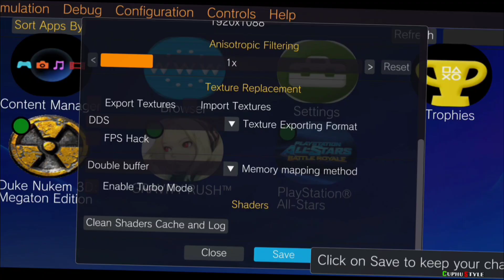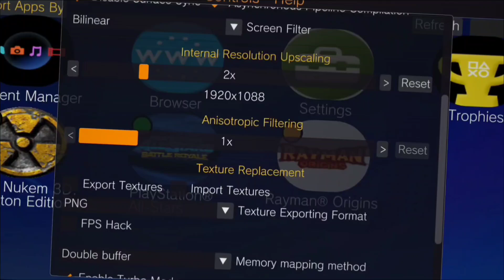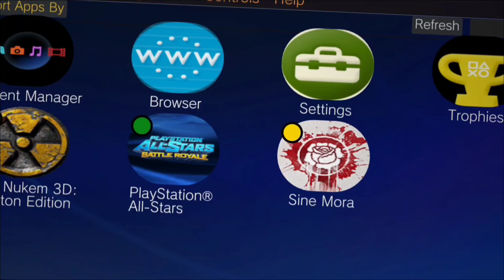Vita3K v11 Android - Test in 10 Games [Part 2] | PS Vita Emulator for Android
This is Part 2 of PS Vita games that I play on Android using the Vita3K v11 Emulator latest version including with the settings I use. I do not guarantee that the settings I use in each game in this video are compatible with your device.

The settings I used are intended only to test whether the game is compatible with my device,,, although to be honest I haven't found the best setting.

*My Chipset: Qualcomm Snapdragon 888